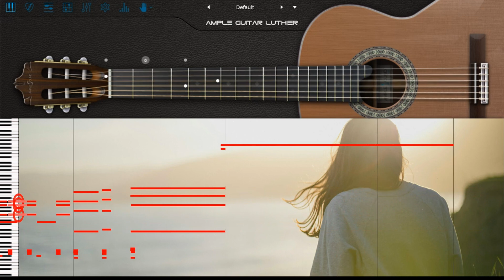Bossa Nova Guitar Pattern -3- - MIDI Progamming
Bossa Nova Pattern

0:00 Start
1:25 Please subscribe to my channel!　(*｀･ω･´)ｂ